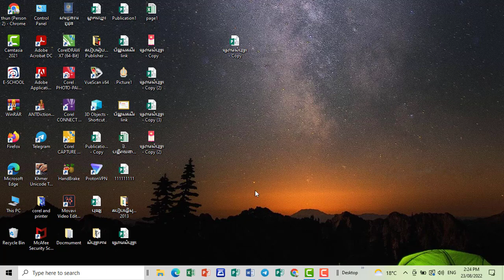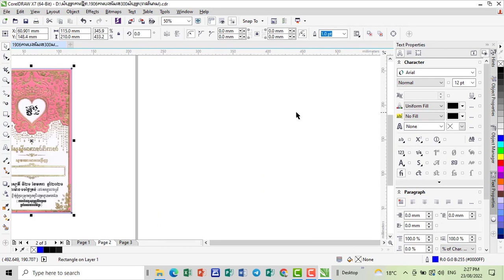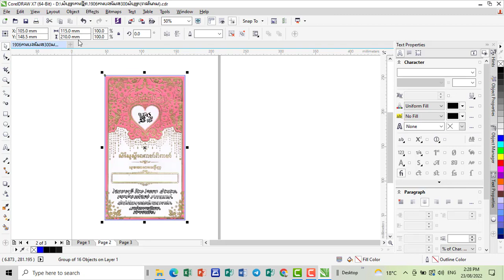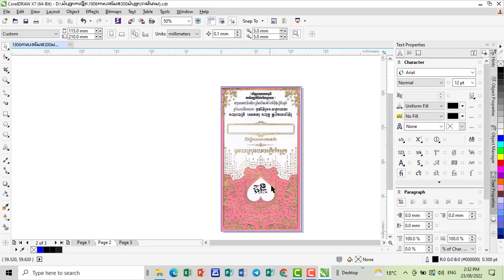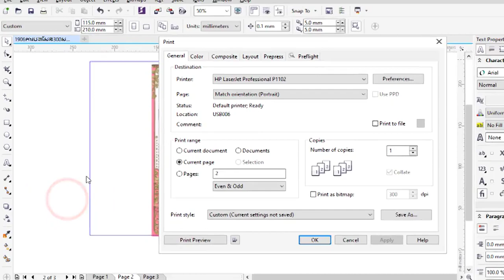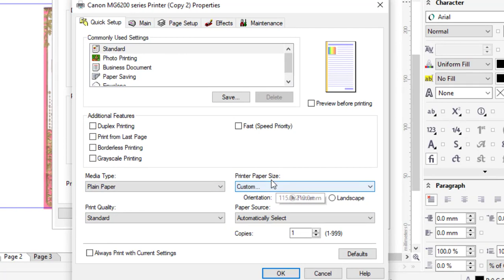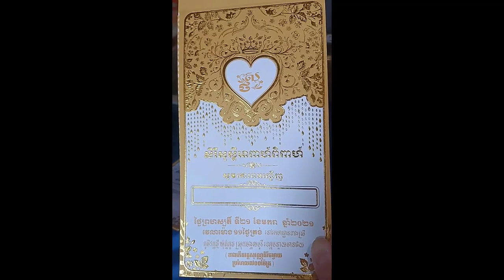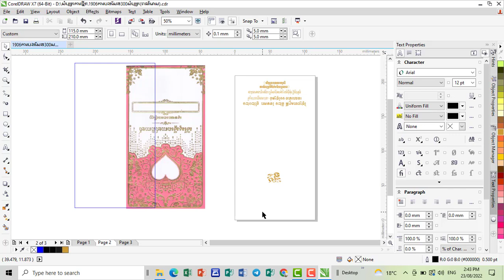របៀបព្រីន និងកំណត់ទំហំដើម្បីព្រីនតែម្តងត្រូវនឹងទំហំ សូមចុចពាក្យSubscribe ដើម្បីទទួលបានមេរៀនល្អៗទៀត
សូមចុចពាក្យSubcribe ដើម្បីទទួលបានមេរៀនថ្មី ទាក់ទងមេរៀនកុំព្យូទ័រ